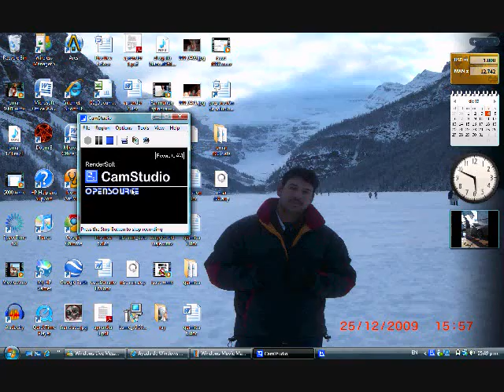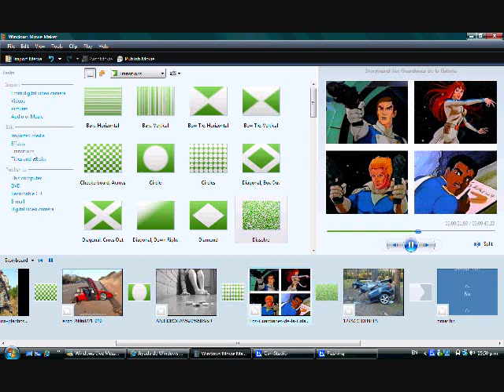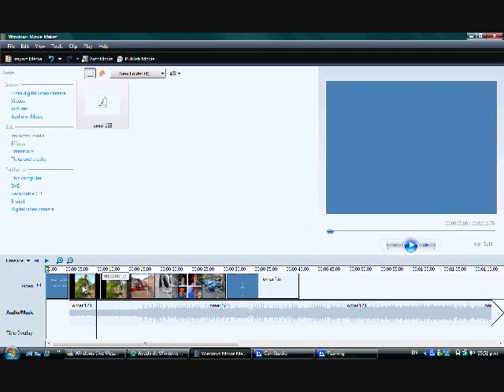omar quintana.wmv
vengase